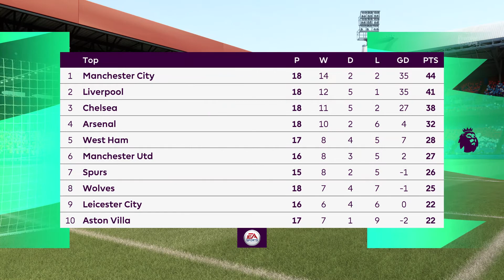FIFA 22 | Crystal Palace vs Norwich - Shelhurst Park | Gameplay